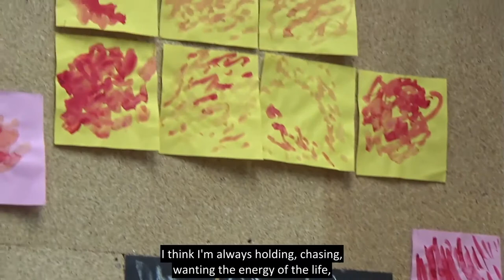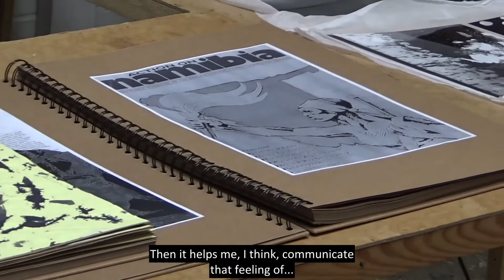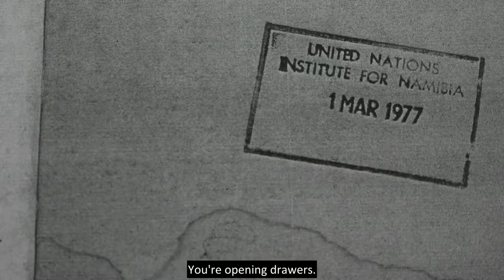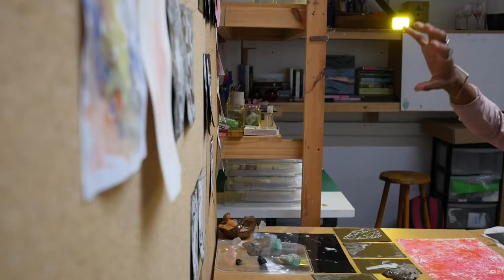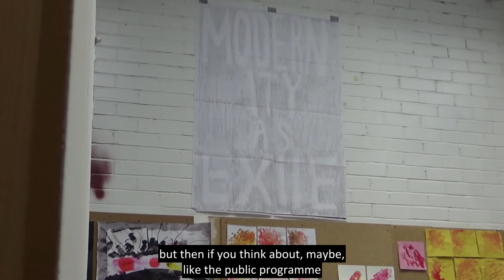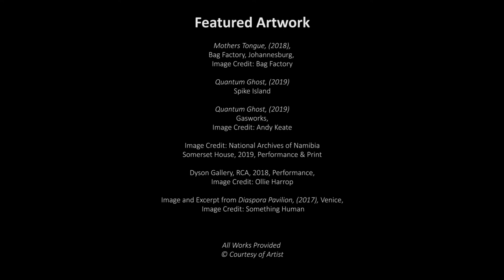Libita Sibungu for 'Re-imagining Care', part of BCA's ‘Black Futures’.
Working across sound and performance to unearth a personal and collective journey through memory and heritage, Bristol Based multidisciplinary artist Libita Sibungu delves into the archives and territories, calling into question accepted histories and power structures.
Libita Sibungu is a British-Namibian artist who works across sound and performance.

Project curated by Pelumi Odubanjo
Filmed and Edited by Samara Addai

Made possible with Arts Council England and google.org Charitable Fund